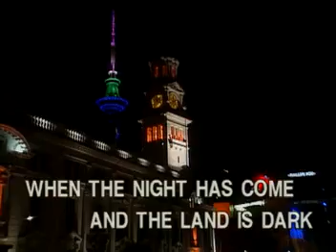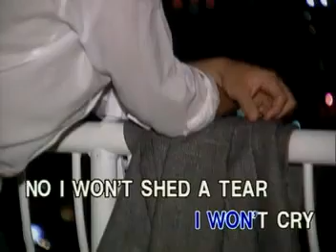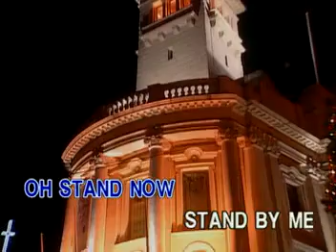Ben E. King - Stand By Me [Peak]